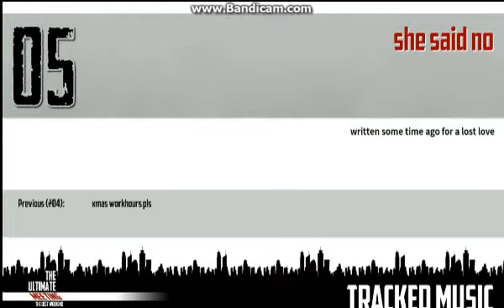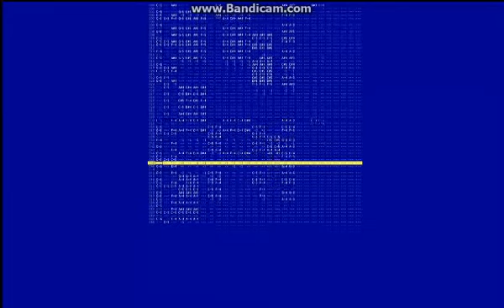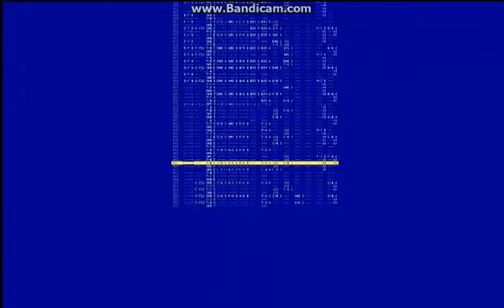tuM The Ultimate Meeting 2013 - Tracked Music Compo Part 3/4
Part 3 of the Tracked Music Compo from The Ultimate Meeting:

Sorry for stream fuckups, but the connection was not that stable

Tracks:
0:00 Torres de Cromo by Franz Koopa
4:04 Badger Lizard by Malmen